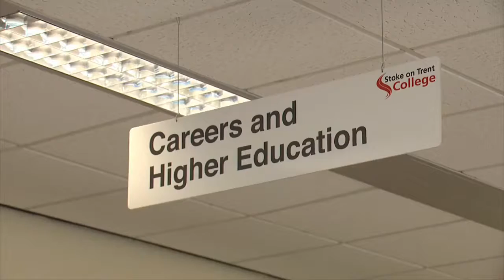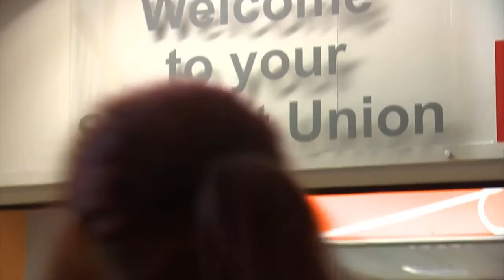Stoke on Trent College - A Real Education